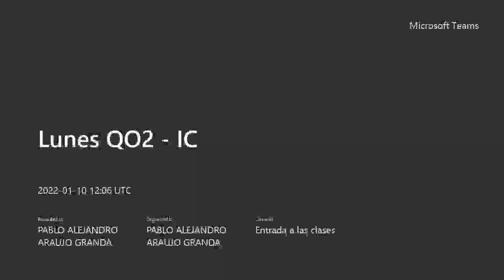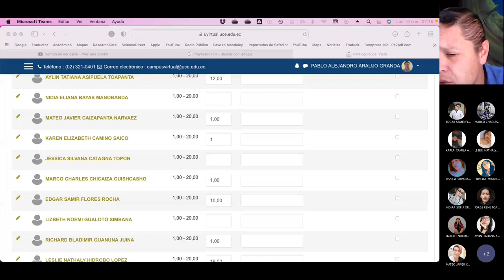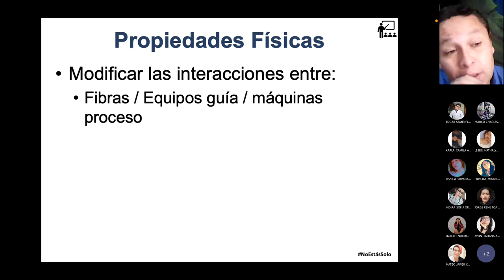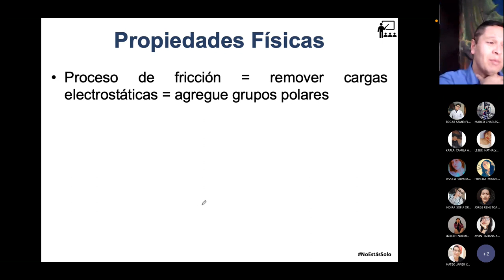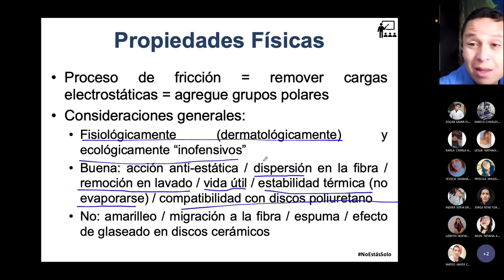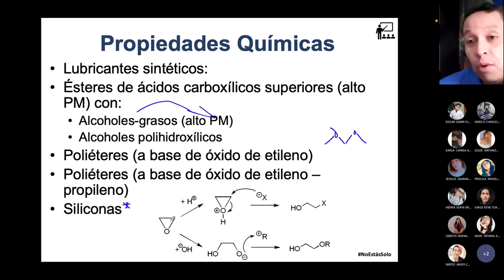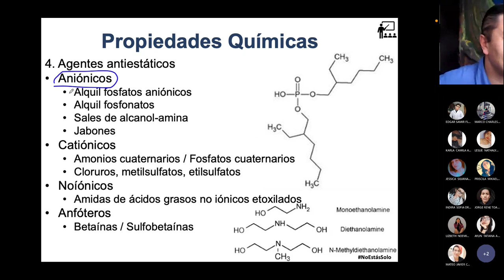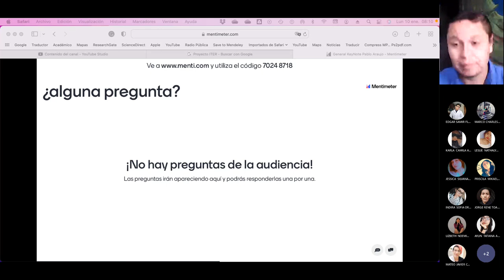Lunes QO2 IC - Químicos en la Industria Textil - 2022.01.10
En esta clase hacemos una revisión rápida de los químicos que intervienen. en la industria textil. Es una clase super introductoria.